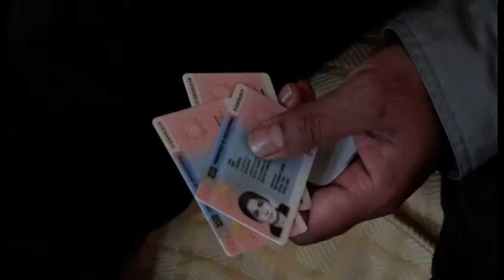Arezzo, famiglia cacciata da casa nel giorno di Natale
A Rigutino (Arezzo) alcuni cittadini si mobilitano per aiutare questa famiglia.